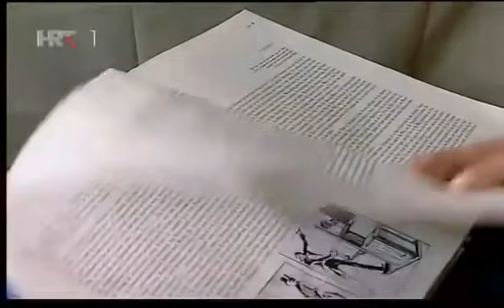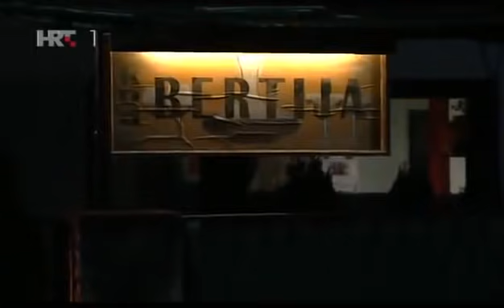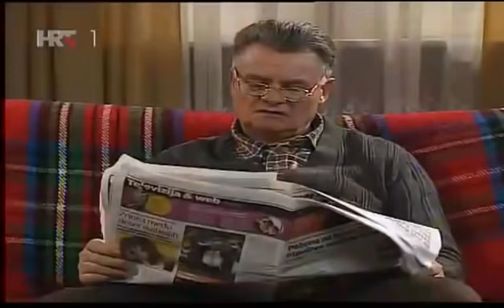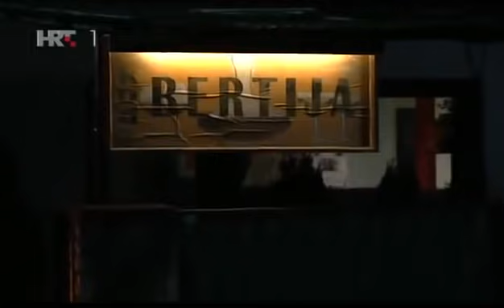Odmori se zaslužio si 39.epizoda - Domaca serija (HD)